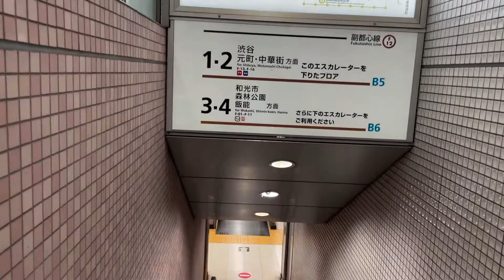階段のない乗換『東新宿駅』大江戸線▶︎副都心線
副都心線への乗り換えは、
2,7号車付近のエスカレーター利用が便利です。
お勧め度『C』迂回度『0M』

・エレベーター、エスカレーターがすぐ見つかる
・乗り換え動画がすぐ見れる
・コインロッカーのリアルな空きがすぐ分かる
・駅の構内マップをすぐ確認

腰痛や膝の痛みをラクにする『階段を使わない乗り換え』
駅のホームでエレベーター、エスカレーター位置を確認できる電子ブック。
スマホに保存しておくと便利です。１分でわかる『階段のない乗換』未公開動画も多数収録。